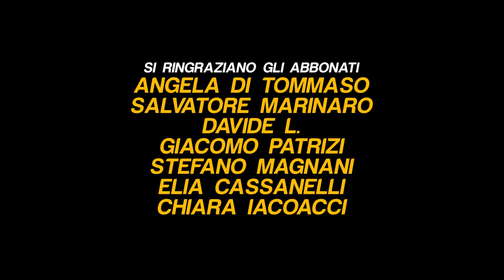LA MALEDIZIONE DELLA CARBONARA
Regia: Federico Zanotti
Scritto e interpretato da Alessandro Meta e Claudio Colica
e con Giovanni Pulcinaro e Nonna Elsa
si ringrazia Carlo Maccarone